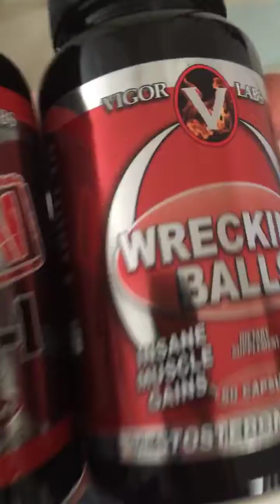Finished legs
Leg workout and new supplements